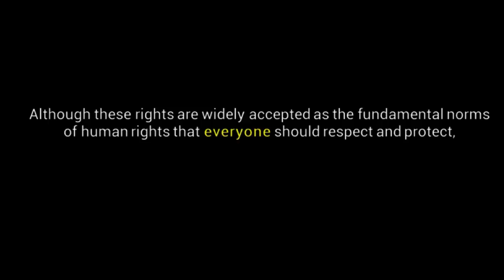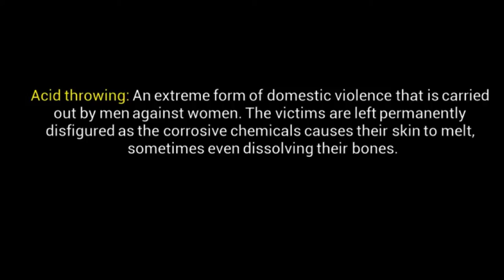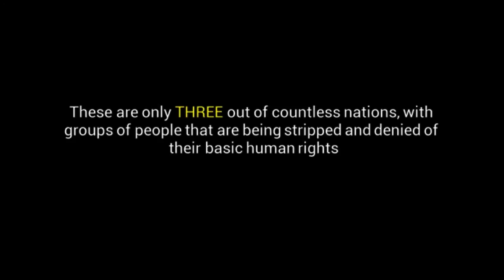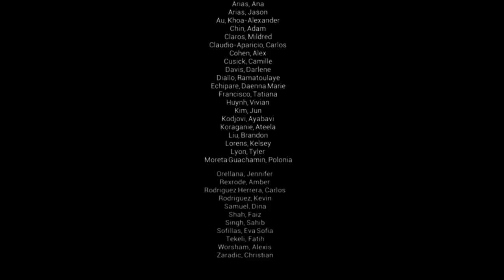Your Voice Matters - Human Rights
Although we have many differences that separate us from each other, we must not forget what it means to be a human being. Behind our religions, nationalities, skin colors, and cultural backgrounds, lies people with more similarities than one could imagine. We can no longer ignore the desperate cries of help from our brothers and sisters around the world. Together, we can give them a voice and allow their stories to be heard.